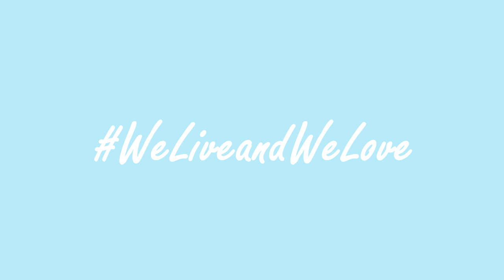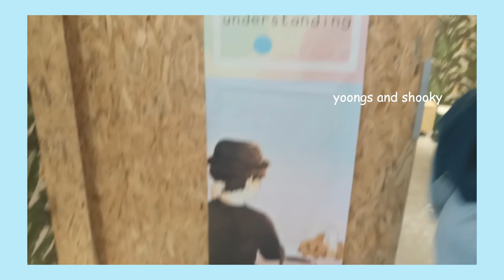Mediocre Vlog: WeLiveandWeLove @ Eatropica, Nu Sentral (After Party ft. Actual Event)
First time making a crackhead vlog hahahha, on a more serious note, we have organised this event to raise awareness on Autism in Malaysia and raise funds to donate to Arisma to help out autistic children.

Do follow @ARMYforAutismMY on twt for further info and details, spread love and awareness fellow ARMYs

TWT: @britney_1902